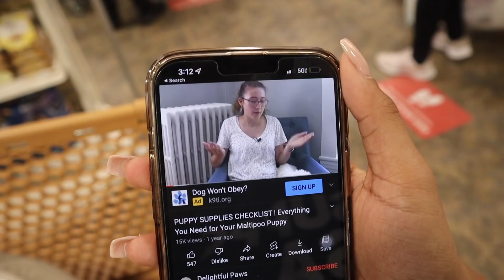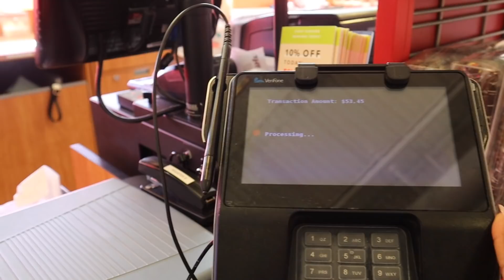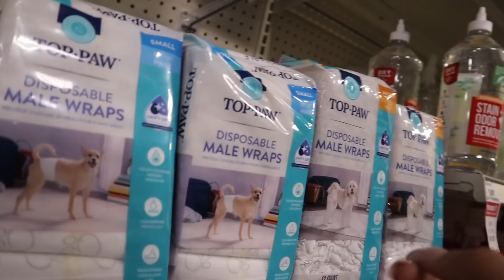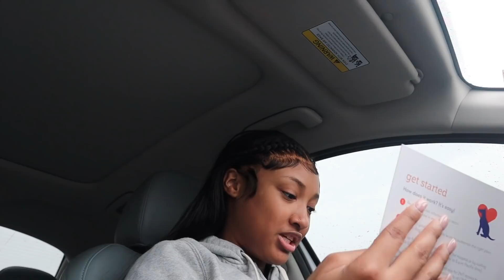I got a puppy! first week with my 8 week old maltipoo + family time!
FAQ:
Who does your hair installs? @avawavacollections on IG
Who sings your intro? @lilmxri_ on IG!